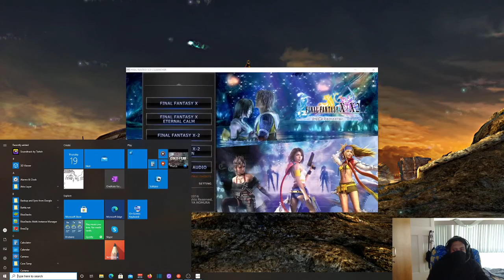playing final fantasy x-Playthrough-pt14